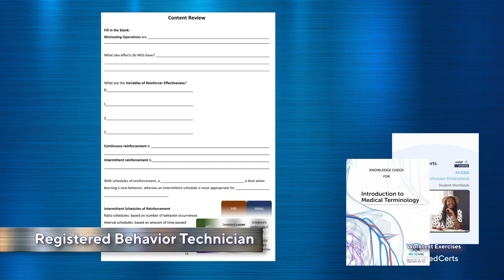12 Elements of eLearning: Worktext Exercises